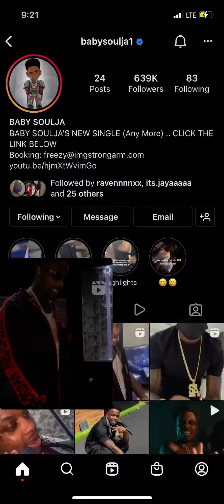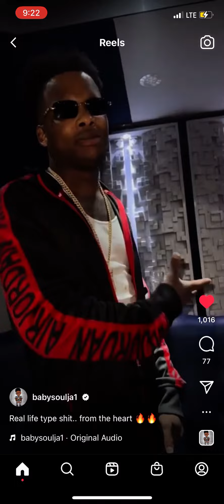Baby Soulja New Unreleased 🔥